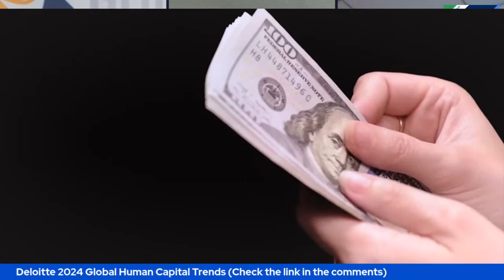Beyond Productivity: Reframing Success to Become a Quantified Organization with Steve Hatfield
Are you ready to step into the future of work and unlock the untapped potential of your organization? Buckle up as Steve Hatfield takes the Geeks Geezers and Googlization Show stage, unraveling the secrets to moving beyond mere productivity metrics. Join us as Deloitte's Global Future of Work Leader shares groundbreaking insights and cutting-edge strategies that will reshape the way you approach the future of work and its workforce.

It’s time to reframe the focus on productivity and shift to human performance. Discover how harnessing new sources of data can foster trust among your workforce, generate shared value, and ultimately revolutionize your financial, reputational, and organizational performance. In a world where data reigns supreme, the exponential growth of work and workforce data presents an unprecedented opportunity for organizations to soar to new heights.

This episode is your passport to a future where data becomes your greatest ally. Get ready to empower your organization to thrive in an era where success is measured by both profit and purpose.